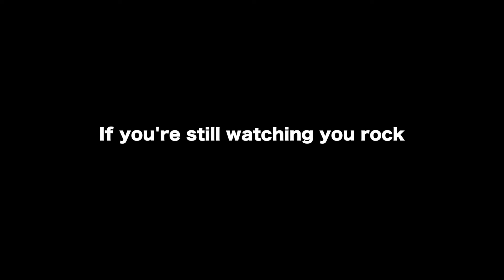Best dream pop album of 2021 part 2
In this video I discuss the best dream pop album of 2021 part 2.

ALBUM MENTIONED IN THIS VIDEO-
1- Pearldiving

4- JOYO AMERICAN SOUND

**OTHER AMBIENT PEDALS-
1- MXR carbon copy

**Best shoegaze/ post-rock distortion/fuzz pedals-
1- Big muff op amp
2- Boss ds-2
3- Boss sd-1